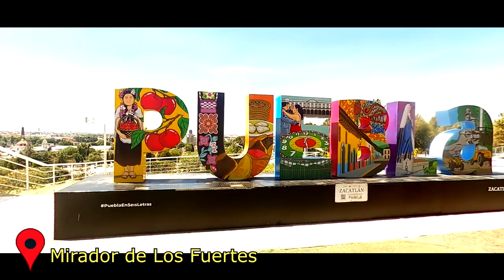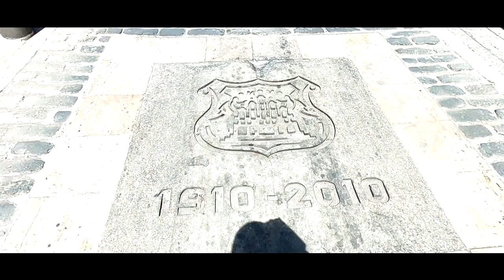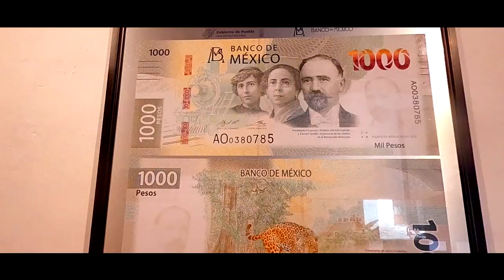Things to do in Puebla/ Belita👀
Que hacer en Puebla, Mexico